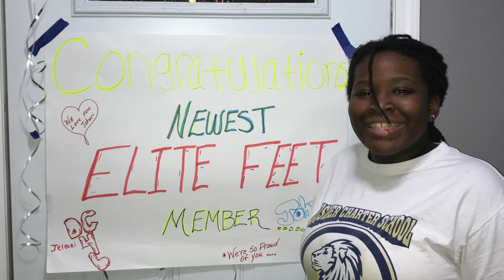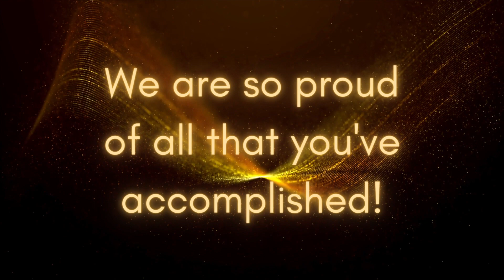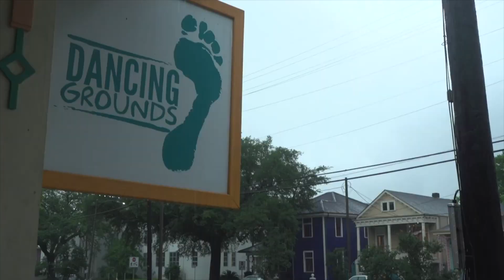Congratulations 2023 DSC Seniors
To our DSC Seniors: We are so grateful you've been an instrumental part of the DSC Company and DG Family for so long. We've watched all of you grow and evolve into brilliant artists & activists. We're beyond excited for where your next chapter will take you and we know that you will impact whatever space you enter with your voice, artistry and overall presence.

Know that your DG Family is always here for you and lastly - CONGRATULATIONS, YOU DID IT!

xoxo